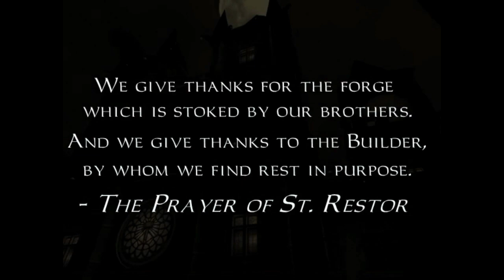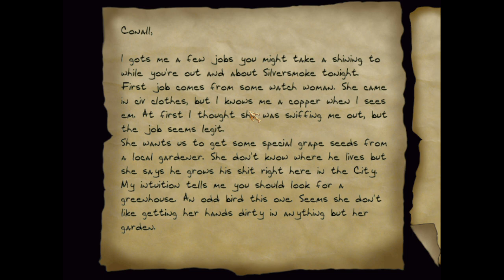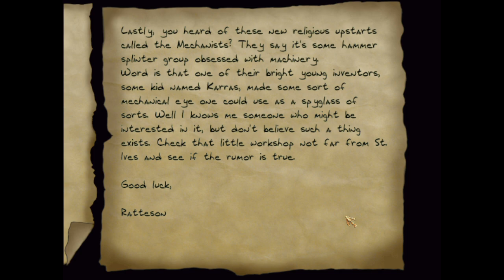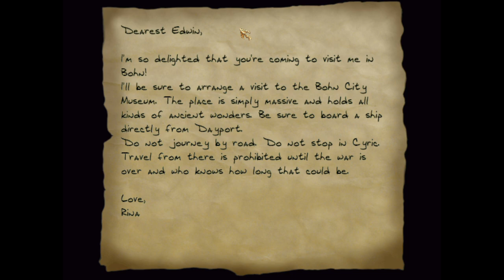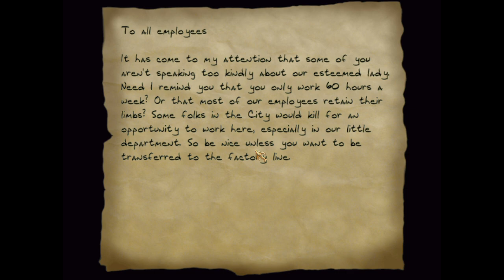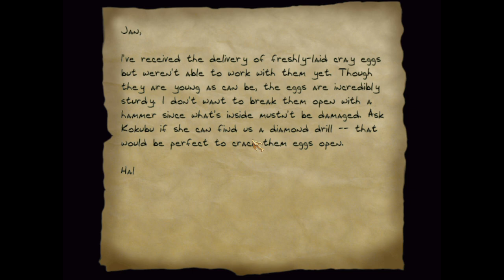Thief: Feast Of Pilgrims Part 1: Sean Conally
Today we return to the thieves highway, in the body of Conall, professional thief and amateur Sean Connery impersonator.